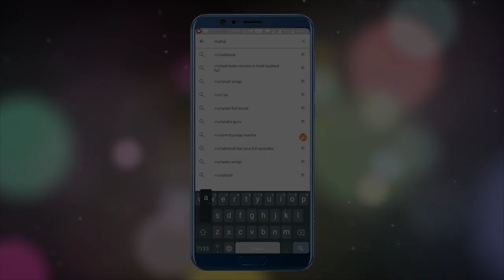Shiva's Grace | English Cartoon | Moral Stories | Maha Cartoon TV English